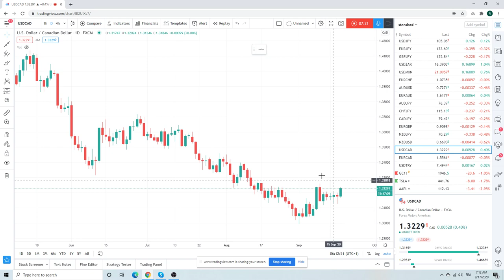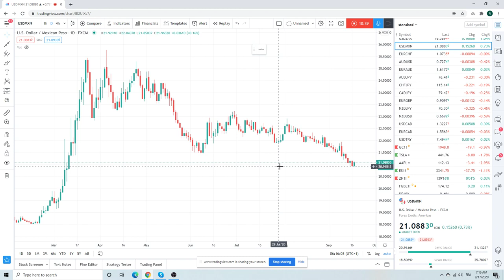FOREX TRADING Morning Call Sept17 (EURUSD, USDZAR, USDMXN) institutional view for individual traders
key levels everywhere on todays run through the key currency pairs

big days today and tomorrow

THIS WAS
FOREX TRADING Morning Call Sept 17 - an institutional view for individual traders (Privateers)